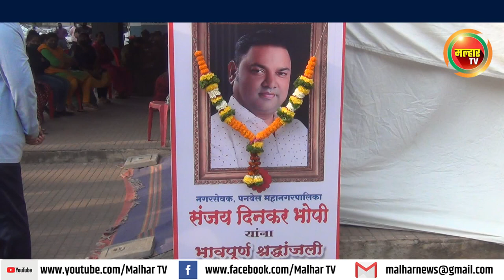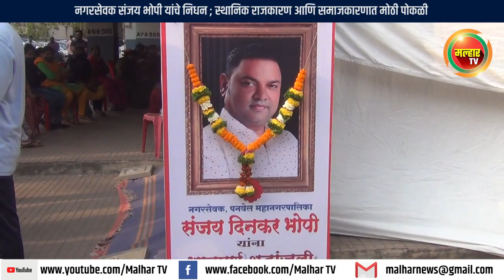नगरसेवक संजय भोपी यांचे निधन; स्थानिक राजकारण आणि समाजकारणात मोठी पोकळी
भाजपचे नगरसेवक तथा माजी प्रभाग समिती सभापती संजय भोपी यांची जीवनाबरोबरची लढाई अखेर संपली. भोपी गेल्या काही दिवसांपासून रुग्णालयात उपचार घेत होते. शेवटी बुधवारी त्यांची प्राणज्योत मालवली. त्यांच्या पश्चात पत्नी प्रेमा भोपी आणि मुलगा अभिषेक त्याच बरोबर इतर कुटुंबीय आहेत. त्यांच्या निधनाने खांदा वसाहतीवर शोककळा पसरली. त्याचबरोबर भाजपमध्ये आणि स्थानिक पातळीवरील राजकारण आणि समाजकारणात मोठी पोकळी निर्माण झाली आहे.
सर्वसामान्य कुटुंबातून पुढे आलेल्या संजय भोपी यांनी आपल्या संपूर्ण आयुष्यात संघर्ष केला. रियल इस्टेटमध्ये त्यांनी जम बसवला. युवा उद्योजक म्हणून ते पुढे आले. पनवेल नगरपालिकेच्या निवडणुकीत त्यांनी पदार्पण केले पण त्यांना अपयश आले त्यानंतर संजय  भोपी यांनी माजी खासदार लोकनेते रामशेठ ठाकूर, आमदार प्रशांत ठाकूर यांच्या नेतृत्वावर विश्वास ठेवून भारतीय जनता पक्षामध्ये प्रवेश केला. त्यांना प्रभाग १५ मध्ये पक्षाने उमेदवारी सुद्धा दिली. आणि ते निवडून सुद्धा आले. अत्यंत कमी कालावधी मध्येच आमदार प्रशांत ठाकूर यांच्या गुड बुकात भोपी यांनी जागा मिळवली होती. लागलीच त्यांची स्थायी समिती सदस्यपदी नियुक्ती करण्यात आली. त्यानंतर प्रभाग समिती ब चे सभापतिपद सुद्धा त्यांना देण्यात आले. एक सर्वसामान्य कार्यकर्ता ते प्रभाग समिती सभापती असा त्यांचा प्रवास राहिला. संजय भोपी सोशल क्लब, अलर्ट सिटीझन फोरम, मॉर्निंग योगा ग्रुप या संस्थांमध्ये ते सक्रिय होते. ज्येष्ठ नागरिकांच्या मदतीसाठी ते कायम धावून जात असत. सर्वसामान्यांचे प्रश्न मार्गी लावण्यासाठी सतत तत्पर असलेले कार्यक्षम नगरसेवक म्हणून त्यांची एक वेगळी ओळख होती. खांदा वसाहतीतील प्रश्न आणि समस्यांची सोडवणूक करण्यासाठी ते कायम पाठपुरावा करत असत. मितभाषीक, संवेदनशील, प्रेमळ आणि मनमिळावू असे त्यांचे स्वभाव वैशिष्ट्य होते. दांडगा जनसंपर्क, मोठा मित्रपरिवार त्यांच्याकडे होता. अज्ञात शत्रू म्हणून त्यांची पनवेलच्या राजकारणामध्ये ओळख होती. दरम्यान कोरोनाच्या काळात त्यांनी स्थानिक लोकप्रतिनिधी मधून प्रभावी काम केले. गोरगरीब गरजूंना मदतीचा हात दिला. हे करत असताना त्यांना कोरोनाविषाणूचा संसर्ग झाला. संजय भोपी यांना उपचारासाठी अपोलो हॉस्पिटल मध्ये दाखल करण्यात आले. त्याठिकाणी प्रकृती सुद्धा सुधारणा झाली. परंतु त्यानंतर पुन्हा प्रकृती खालावली. आमदार प्रशांत ठाकूर यांनी स्वतः लक्ष घालून त्यांना उपचारासाठी बॉम्बे हॉस्पिटलमध्ये दाखल केले. गेल्या काही दिवसांपासून त्यांची आपल्या जीवनाबरोबर लढाई सुरु होती. अखेर बुधवारी या लढवय्या लोकप्रतिनिधी प्राणज्योत मालवली. त्यांच्या निधनामुळे राजकीय आणि सामाजिक क्षेत्रातील व्यक्तींनी शोक व्यक्त केला आहे.